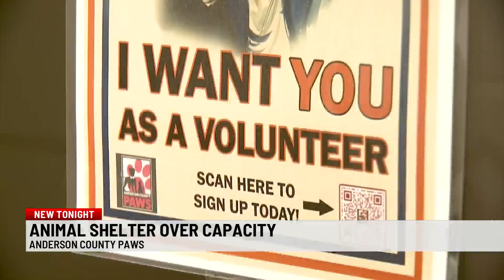Upstate animal shelter over capacity, urges public to adopt or foster